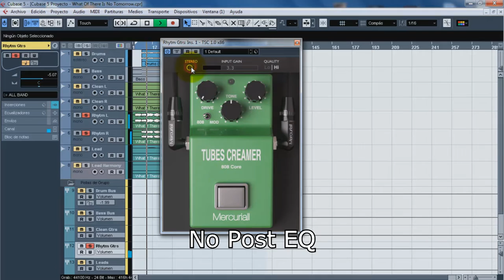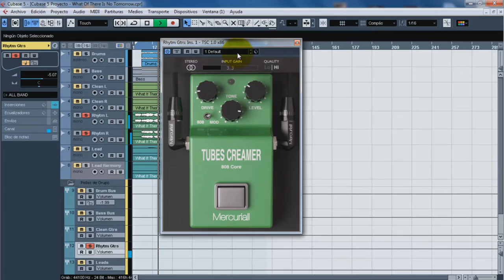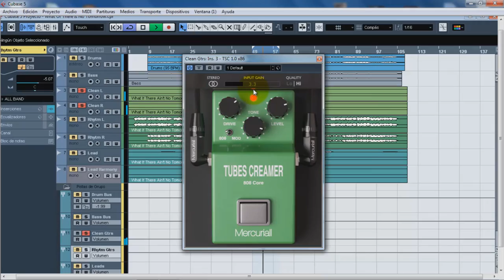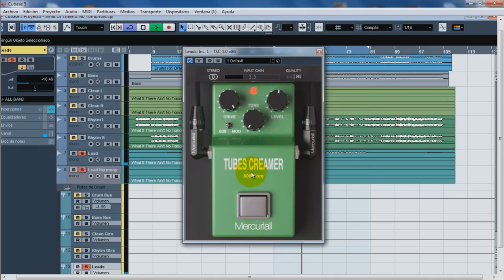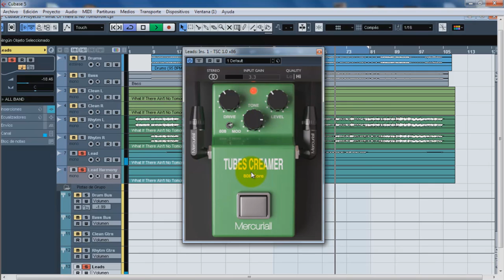Tubes Creamer Overdrive by Mercuriall Audio Software - FREE Plugin for Mac/Pc - Metal Demo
If you think i´m doing a good job and want to support me in any way to keep making videos, buy this song and/or any of my music in high quality files at bandcamp Si piensas que estoy haciendo un buen trabajo y quieres apoyarme de alguna manera para seguir haciendo videos, compra esta canción o cualquiera de mi música en archivos de alta calidad en bandcamp:

Go check out Mercuriall Audio Software sites and test or buy their awesome products (PC & MAC), they have free trials as well as full verions of freware plugins. Go download this overdrive here:

Chequen las páginas de Mercuriall Audio Software y prueben o compren sus increibles productos (PC y MAC), tienen versiones gratuitas de prueba, así como plugins full gratuitos. Descarguen este pedal overdrive aquí:

Signal Chain / Cadena de la señal:
- Jackson Guitar SLX Snow White with Duncan Designed Pick-ups
- Presonus Audibox USB Interface
- Cubase 5.

Thanks / Gracias